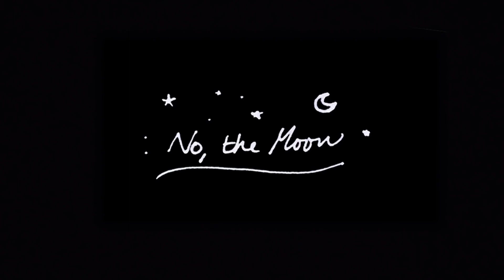Teen Suicide - no, the moon (Legendado)